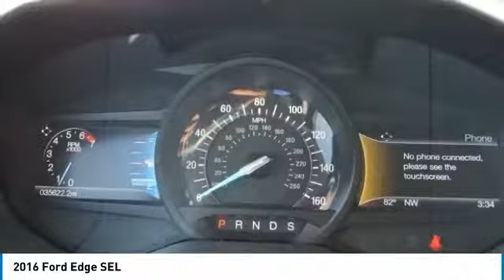2016 Ford Edge 61087A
2016 FORD EDGE Butler, NJ
Stock# 61087A

1301 Rt. 23 South

Auto-Dimming Driver's Sideview Mirror, BLIS Blind Spot Information System, Equipment Group 201A, Leather-Trimmed Heated Bucket Seats, Panoramic Vista Roof, Power Converter 110V Outlet, Premium 9 Speaker Audio, Radio: AM/FM Stereo w/Single CD/Navigation, Remote Start System, SiriusXM Radio, SiriusXM Traffic & Travel Link, SYNC 3, Technology Package. Oxford White 2016 Ford Edge SEL AWD 6-Speed Automatic EcoBoost 2.0L I4 GTDi DOHC Turbocharged VCT

CARFAX One-Owner.

Awards:
* 2016 KBB.com Brand Image Awards

Reviews:
* Ride quality is smoother than many of its competitors; plenty of space for passengers and luggage; interior is well trimmed with high-quality materials; base engine delivers strong fuel economy; Sport model delivers a substantial performance upgrade; many available tech and luxury features. Source: Edmunds